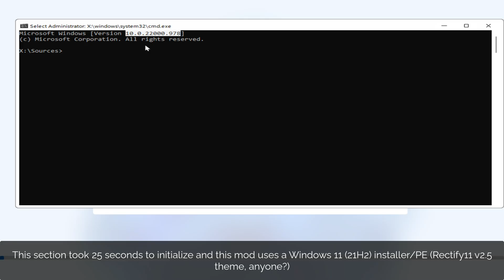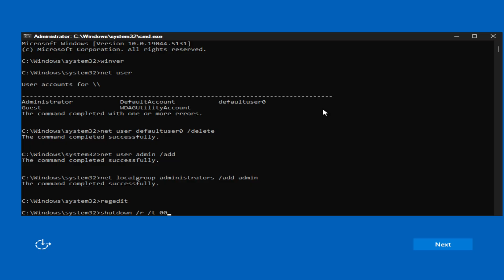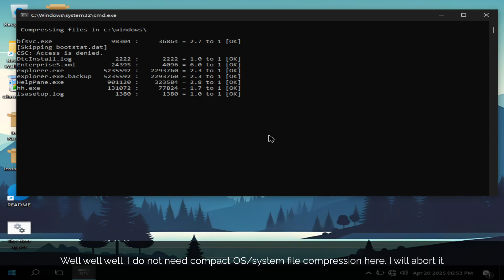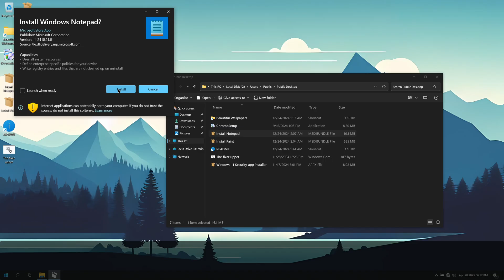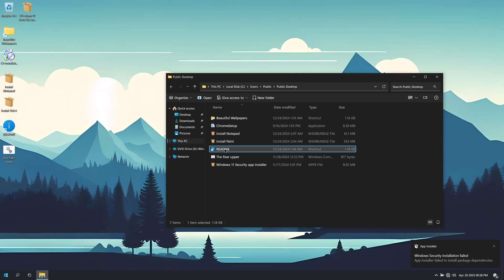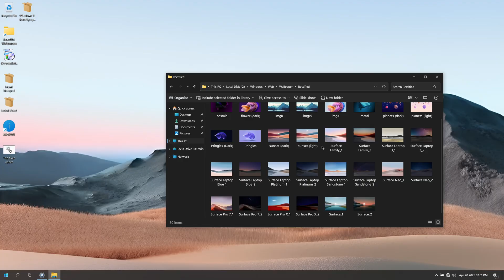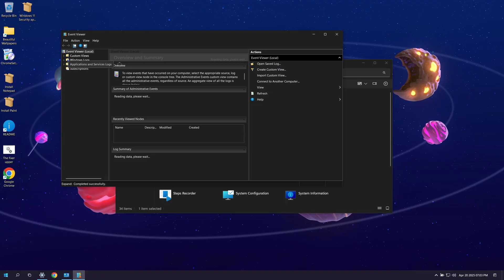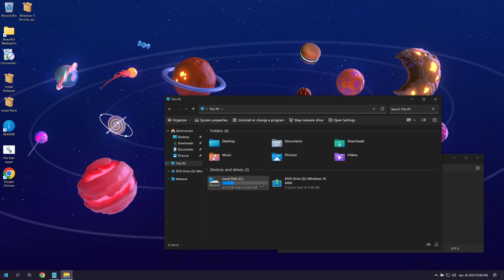Fluent Windows 10: Windows MNF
Hello!

Today is yet another Windows 10 mod namely Windows MNF (Modern and Fast, I think?) and possibly the most fluent Windows 10 ever?

Links:
- Windows MNF (LTSC) - (see pinned comment)

Songs:
- Speo - Make A Stand (feat. Budobo)
- Geoplex - Imperium